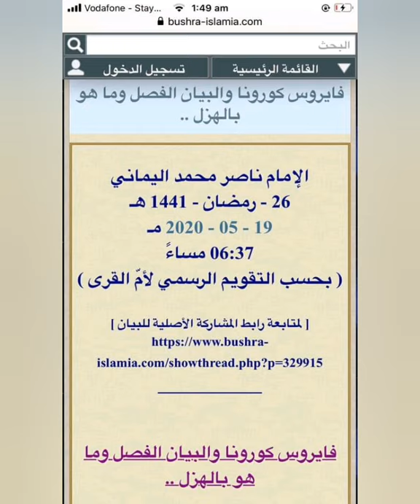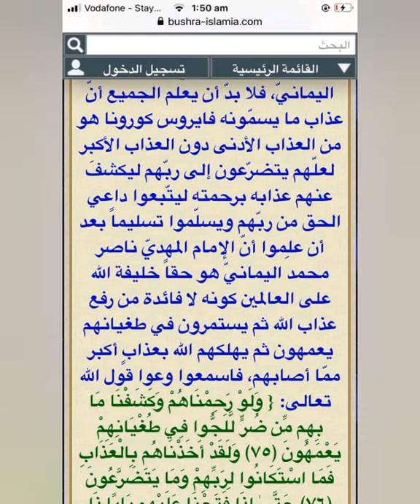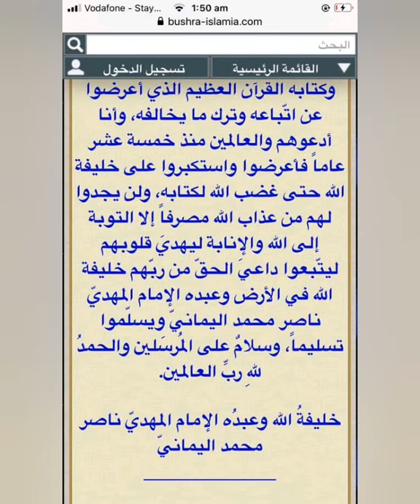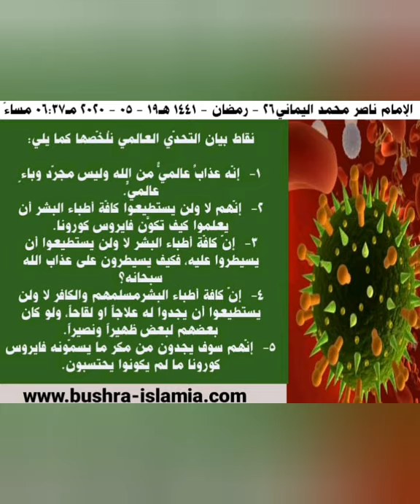فايـــ_ـروس كــ_ــورونا والبيان الفصل وماهو بالهزل ..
قناة الرسالة
ناصر اليماني

الامام المهدي